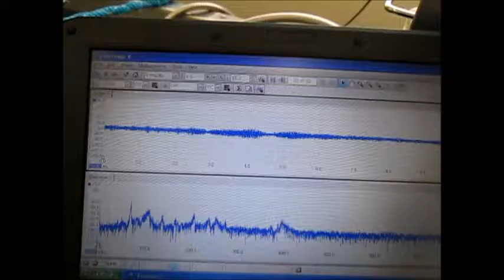洗浄液の音圧測定システム（超音波テスター） Ultrasonic experiment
音圧測定システムを利用して、
　洗浄液の振動伝搬状態を測定解析しています。

１．価格　１５万円（最少構成の仕様）～

２．内容

　　パソコンへのインストールセット　ＵＳＢメモリー　1個
　　（音圧測定マニュアル、解析ソフト、説明書・・・）
　　超音波洗浄機の音圧測定用超音波プローブ　１本
　　デジタルオシロスコープ　２ｃｈ　　1台

注：パソコンに各種ソフトをインストールして使用します

３．特徴（標準的な仕様）

超音波水槽、超音波振動子、液循環による
　超音波の音響特性を考慮することで
　目的（洗浄、加工、攪拌・・）に合わせた
　超音波システムを開発・製造対応できます。